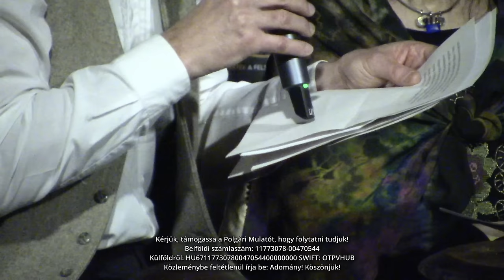Napkelet - amit Klebelsberg életművéből elhallgattak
100 éve alapította meg a Napkeletet, e mérföldkőnek számító irodalmi folyóiratát Klebelsberg Kunó. Életművéből ma már „csak” ez számít tabunak, holott géniuszok sora alkotott a Napkeletben. A kul­tusz­miniszter Tormay Cécile-t kérte fel, hogy le­gyen az újonnan in­dí­tan­dó, kon­zer­va­tív iro­dal­mi újság szerkesz­tője. Jelentősége a Nyugat folyóiratéhoz mérhető, ám annak szellemisége ellen lépett fel, s már cí­mé­ben is tu­da­tos szem­be­for­du­lást je­lent a Nyugattal, ezért tették indexre 1945-ben!

De miért van máig ott?

Erre keressük a választ a 100 esztendős Klebelsberg Napkelet folyóirata, címmel. A négy részből álló programsorozatunk harmadik pódiumbeszélgetésének témája: A Napkelet szerzői és nemzedékei 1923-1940 között, a Nyugat szelleme ellenében. Reményik Sándor, Szerb Antal, Kuncz Aladár, Németh László, Németh Antal és Hamvas Béla.

Kondor Katalin beszélgetőtársai: Alexa Károly, Czopf Áron, Domonkos László, Horváth Szilárd és Raffay Ernő.

Amennyiben lehetősége van rá köszönjük a támogatást!
Belföldi számlaszám: 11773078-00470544 * külföldről : HU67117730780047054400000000
SWIFT: OTPVHUHB
(Közleménybe feltétlenül írja be: adomány!)
Köszönjük!